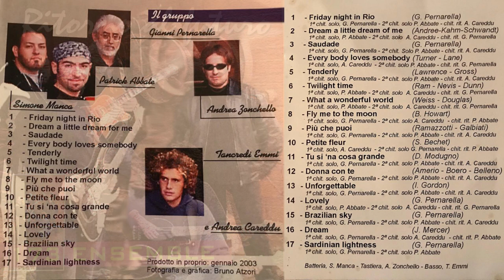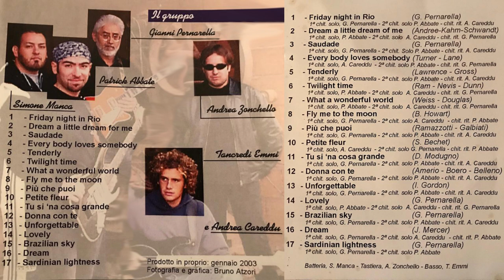Tu Si 'Na Cosa Grande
This is the cover of the song "Tu Si 'Na Cosa Grande" from the 2003 album "Ritorno Al Futuro" recorded by the Sardinian band "173 Ensemble".
The band:
Gianni Pernarella on Guitar
Patrick Abbate on Guitar
Andrea Careddu on Guitar
Andrea Zonchello on Keyboards
Tancredi Emmi on Bass
Simone Manca on Drums.
Recorded live by Massimo Mariotti and Mixed by Andrea Zonchello.
Cover Photo by Bruno Atzori